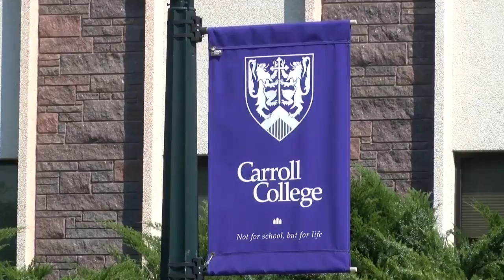Carroll College named top college by US News and World Report